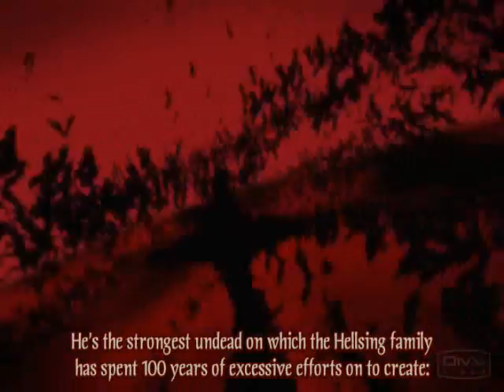Hellsing - Voices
I went back and remade the Hellsing - Disturbed video because I didn't think it was that good.  OVA's 1 & 2 set to Voices by Disturbed, sorry again for the subs, timing is a bit off in some places too.  Anyway, please rate and comment!  Check my channel for more AMV's.